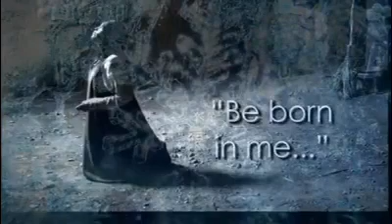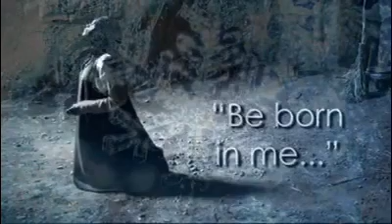ترنيمة:اليوم كنت راكعاً اصلي